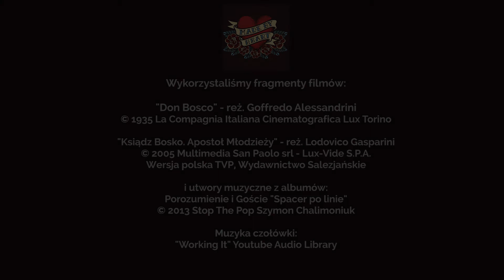MBH #1 - PODWÓRKO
Jan Bosko zajmował się młodzieżą z ulicy. Z myślą o nich założył Oratorium - miejsce, które miało być dla nich domem, szkołą, parafią i podwórkiem.

Projekt MBH - Wychowanie jest sprawą serca - jest propozycją formacyjno-edukacyjną skierowaną do wszystkich, którzy chcą poznać istotę duchowości i systemu wychowawczego jaki stworzył święty Jan Bosko. W każdym odcinku serialu MBH będziemy przedstawiali inny aspekt duchowości salezjańskiej, która realizuje się w systemie prewencyjnym.
Jan Bosko pisał kiedyś do swoich współpracowników: Chciałbym sam wygłosić do was wszystkich kazanie, albo lepiej konferencję na temat ducha salezjańskiego, który powinien ożywiać nasze przedsięwzięcia i kierować nimi. Musimy przyswoić System Prewencyjny. Pod żadnym pozorem nie wolno stosować kar, poniżających słów, surowych napomnień w obecności innych. W klasach powinno się słyszeć słowa pełne słodyczy, miłości i cierpliwości. Nigdy nie powinny padać kąśliwe uwagi; pod żadnym pozorem nie wolno wymierzać nikomu policzków, lekkich ani ciężkich. Korzystajmy z kar w taki sposób, by przestrzeżeni przed nimi wychowankowie, czym prędzej stali się naszymi przyjaciółmi, i nigdy nie odchodzili od nas upokorzeni. Chcąc być zatem animatorem, wychowawcą w duchu św. Jana Bosko powinieneś poznać i zrozumieć istotę systemu prewencyjnego. Zapraszamy do regularnego oglądania serialu - z nami poznasz Jana Bosko i jego drogę do serca młodego człowieka.